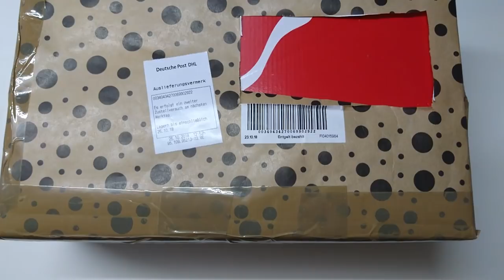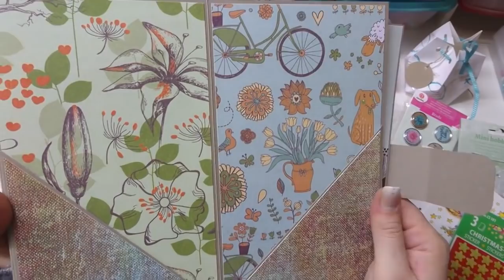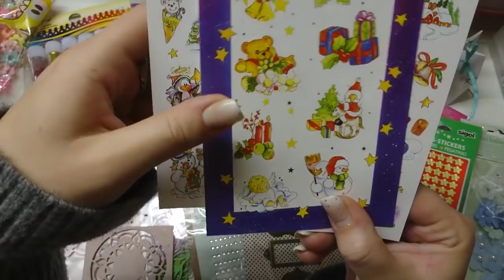Saustarke Ü-Post von Sabine :)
Hallloooo, heute geh ich euch mal wieder richtig auf den Senkel ;)

diese saustarke Ü-Post hat mich auch schon vor längerem erreicht, jetzt gibt es hierzu endlich das Video.

Liebe Sabine, vielen vielen lieben Dank für die tolle Post, das Büchlein kommt auf jeden Fall in meine Küche und ich hoffe, du bist mir nicht all zu böse wegen dem chaotischen Video

Viel Spaß beim Zuschaun!!